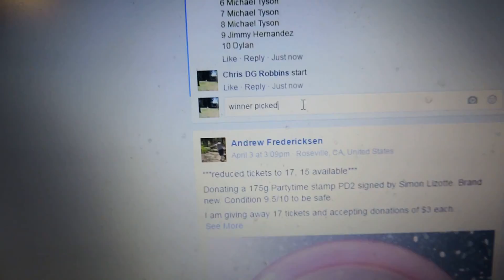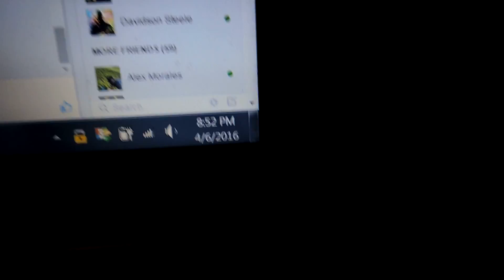Kevin Havanga 4/6/16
DISCMANIA SWIRLY S LINE PD